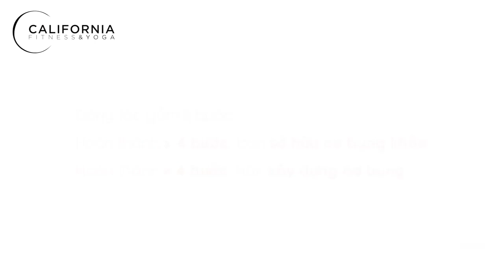Workout #1 - Bài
Nếu có bất kì thắc mắc nào hãy để lại câu hỏi dưới phần comment để được trả lời trong thời gian sớm nhất.